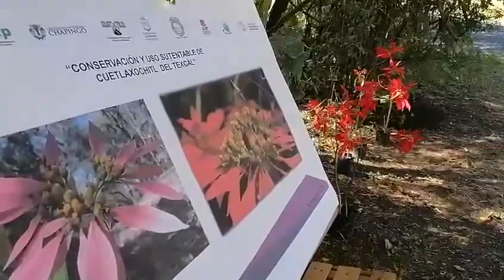ANUNCIA SDS PROYECTO PARA CONSERVACIÓN Y USO SUSTENTABLE DE LA CUETLAXÓCHITL EN EL TEXCAL